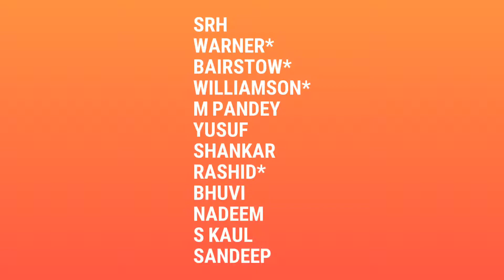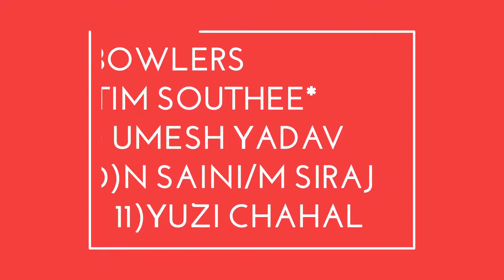Match-11 || SRH vs RCB || Preview